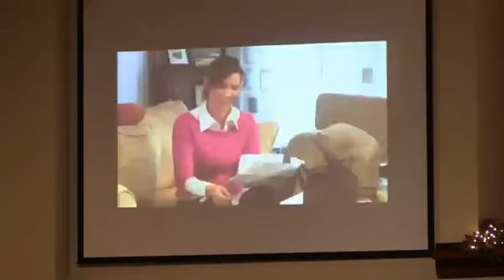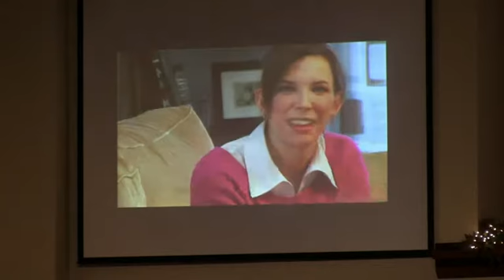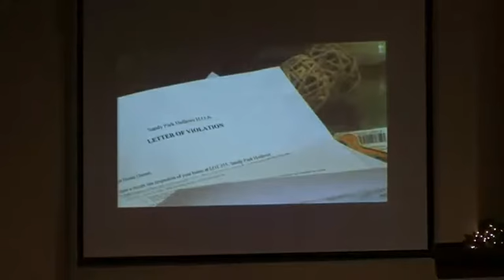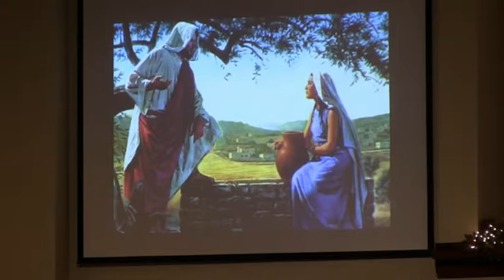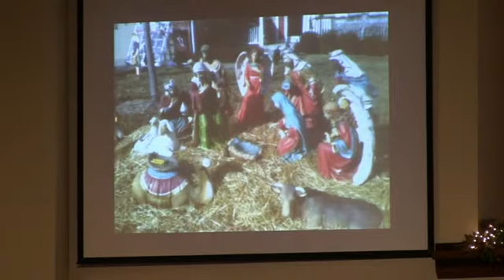Pastor Jeff Brinkman // Christmas Eve // 12.24.2013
Pastor Jeff Brinkman's Christmas Eve sermon at Woods Chapel United Methodist Church on Tuesday, December 24, 2013.